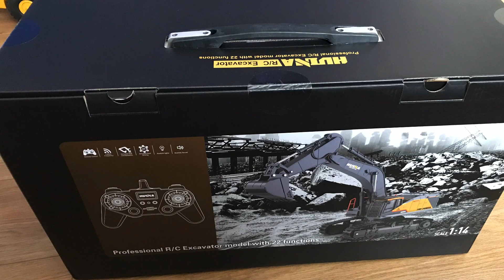Huina 1592 out of the box test in sand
This my new excavator the huina 1592 modelled on the volvo EC950EL, did a quick decal refresh than straight into the sand pit for stock out of the box testing.
Having had a stock Huina 1550 i can say honestly this one is a huge improvement in function, another improvement is the stick control for cab rotation and arm/ bucket operation this i believe is modelled on the same controller principal as the huina 1580. For an excavator that works out of the box this is real value for money at less than £100 ready to run